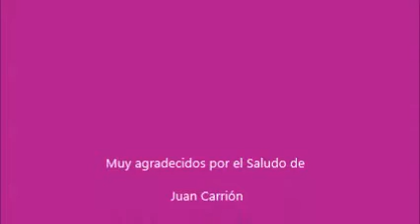FEDER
Juan Carrión, Presidente de FEDER, nos saluda con motivo del Día Europeo del Síndrome X frágil y la celebración de las IV jornadas interdisciplinares.